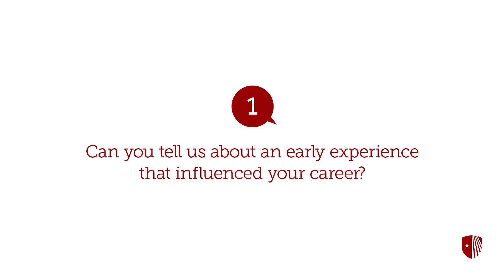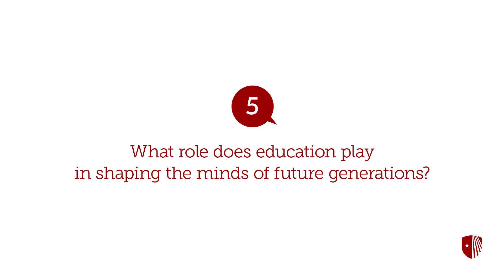Five Questions With Richard Leakey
Richard Erskine Leakey is a world-renowned anthropologist, activist, professor and chair of Stony Brook University’s Turkana Basin Institute. Between 1968 and 1989, he coordinated the National Museums of Kenya field expeditions to the eastern and western shores of Lake Turkana. The extraordinary discovery of the nearly complete 1.6 million year old skeleton of the Nariokotome Boy (or Turkana Boy), a Homo erectus youth, was among the most significant.